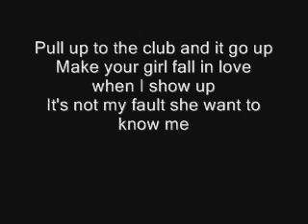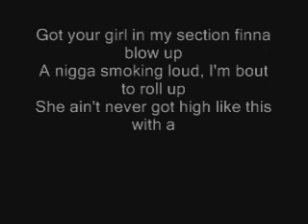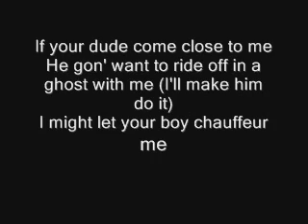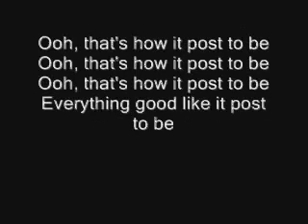Omarion ft. Chris Brown & Jhene Aiko - Post To Be (Lyrics)